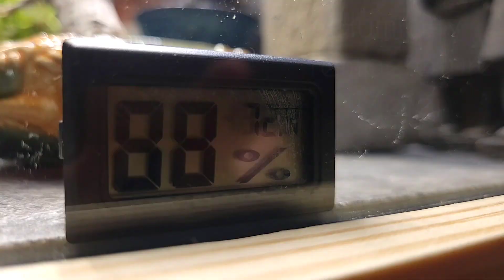Building Bonsai Grow Box and Display for Indoor Tropical Bonsai Trees. Miniature Bonsai garden.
Building a functional Bonsai display and grow box for shohin and mame bonsai tree fron an unused aquarium.  All of these trees are tropical trees and can grow indoors under grow light. Four ficus and one premna. Full spectrum LED grow light is used along with fans for circulation and a humidifier fog to raise humidity as needed.

Trees:
- Ficus burkei 'Puberula' (a gift from renowned bonsai artist Jerry Meislik known for his specialty in Ficus genus and indoor growing)
- Ficus microcarpa 'Tiger Bark'
- Ficus microcarpa 'Green island'
- Ficus salicaria (willow leaf fig)
- Premna sp.